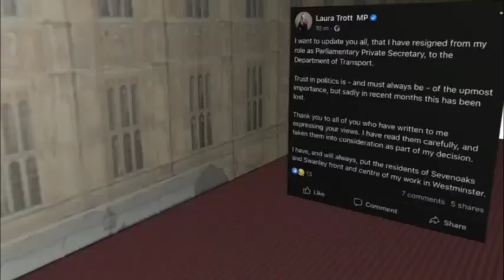Boris Johnson on the brink as dozens of his ministers resign